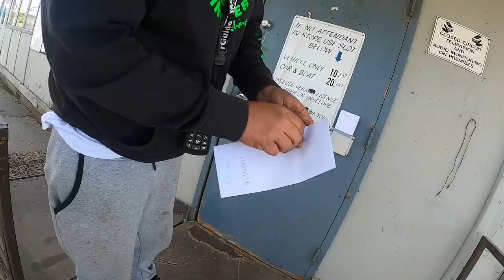Fishing for Sturgeon on the Sacramento River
Me and Captain Mike go Dinosaur hunting on the Sacramento River!